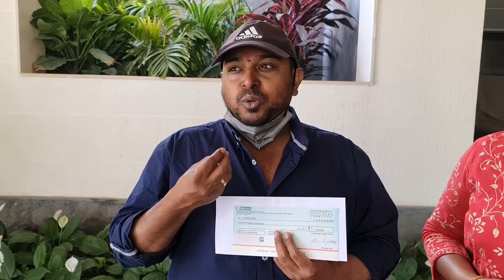Megastar Chiranjeevi Helping To Choreographer Shiva Shankar Master | ANYNEWS